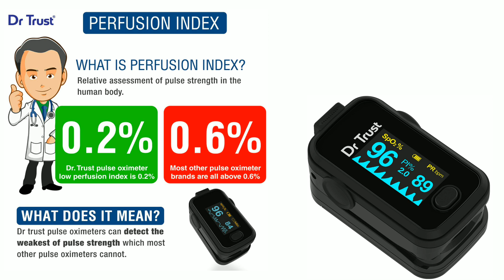Coronavirus Special Oximeter With Audio Visual Alarm:‹ Covid-19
The best Oximeter Covid-19 corona virus special Coronavirus 2021 Oximeter only rs 1999

oximeter Full Dtail Dr. ⤵

    Dr Trust Signature Series Finger Tip Pulse Oximeter With Audio Visual Alarm (Midnight Black)- 201

Weight78 Grams

Water resistant: note product is designed to withstand accidental splash of water. Increasingly higher depths of water will render the product unusable. Product is water resistant and not water proofDoctors choice: measures quickly and accurately pulse rate and spo2 blood oxygen saturation of arterial hemoglobin levels. Accurately determine your spo2 (blood oxygen saturation levels), fast spo2 readings, pulse measurements and display it conveniently on a large digital bright led displayAccurate: rotatable multidirectional display, allows you to view your results in any direction plus pulse wave, pulse rate, bar graph, spo2 level and battery levelCompact: light and compact, accommodates wide range of finger sizes, long battery lifeCountry of Origin: United states